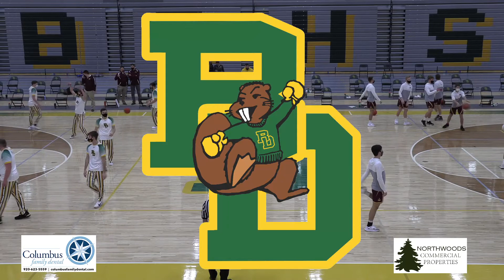High School Basketball Double Feature - Beaver Dam Hosts Waterloo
Watch as Beaver Dam plays host to Waterloo in this High School Boys Basketball Double Header.